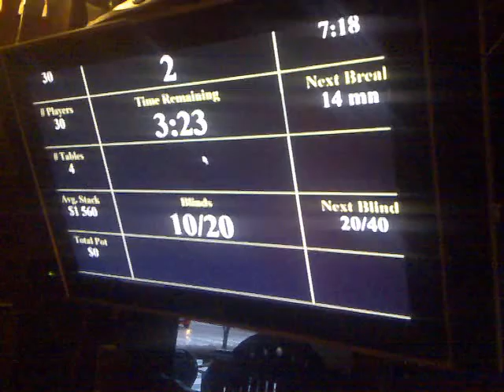Baaripokeria Williamsissa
Turnaushallintaohjelma parantaa pelitunnelmaa...